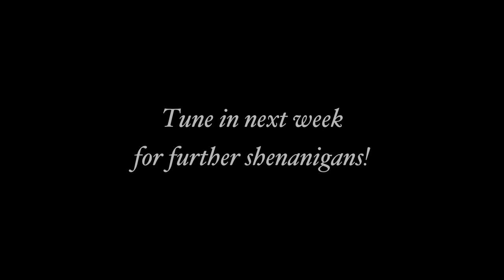Washed Up - In the Making! Episode 3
In which Two-Handed Jimmy takes you on-location for a look at the untamed savagery of FIGHT CHOREOGRAPHY!

Music: "Only Our Footsteps in the Sand" by Mid-Air Machine